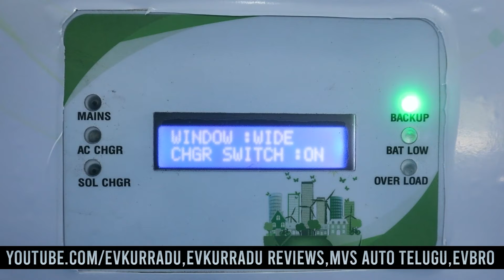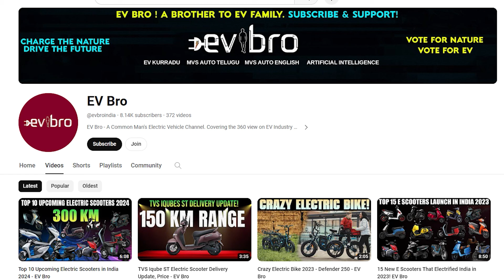LFP Battery Inverter Technical Head Interview - Terranova - EV Bro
Address: Plot No 138, APIIC Industrial Park, Venkatachalam Mandal, Kakutur, Nellore, Andhra Pradesh 524320